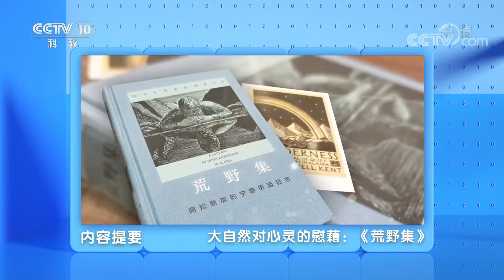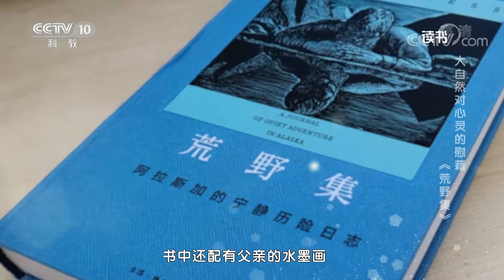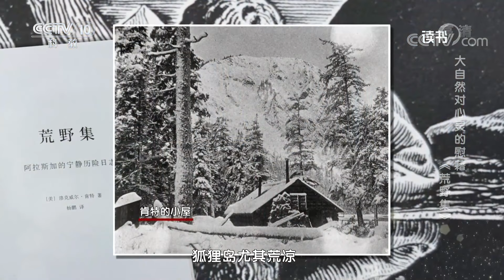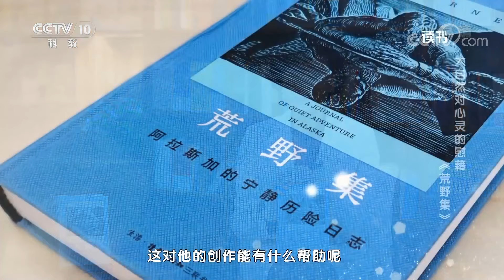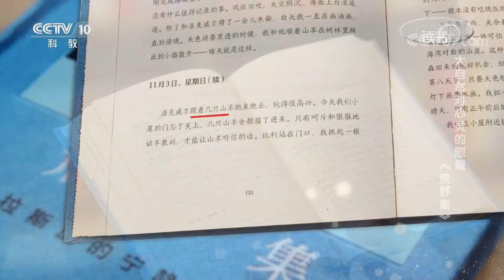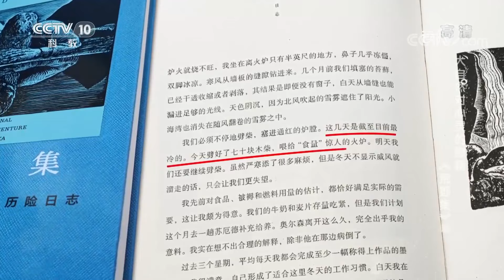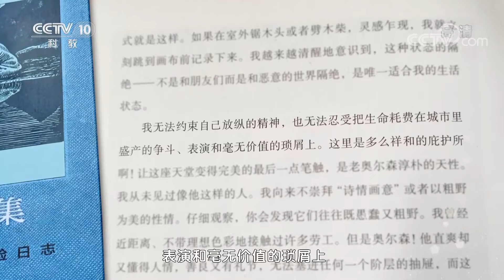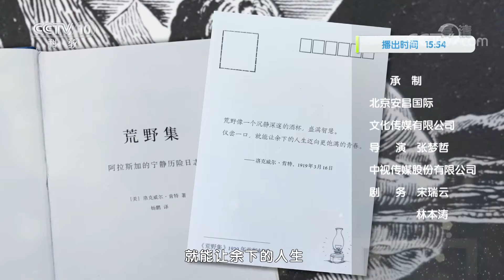《读书》 20210830 洛克威尔·肯特 《荒野集》 大自然对心灵的慰藉：《荒野集》|CCTV科教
本期节目主要内容：洛克威尔•肯特是20世纪美国最著名的画家之一。1918年，肯特带着他9岁的儿子去阿拉斯加的一个小岛（狐狸岛）上开始了新生活。这本书是他的人生逆袭之作。更多精彩内容，敬请期待！（《读书》 20210830 洛克威尔·肯特 《荒野集》 大自然对心灵的慰藉：《荒野集》）